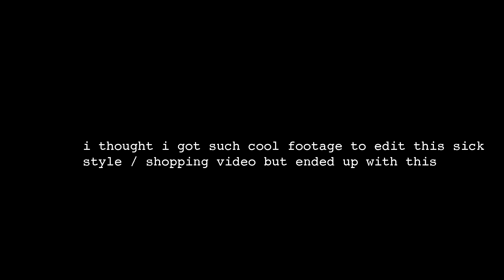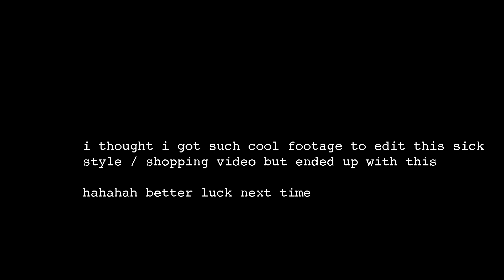dressing room diaries :: urban outfitters :: ft. my mini me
probably shouldn't have shared that GMA story -- but it was too funny not too. shhhh vlog 335

OUTFIT::